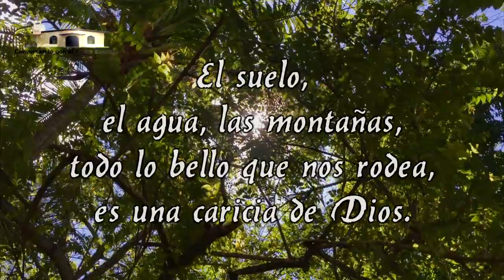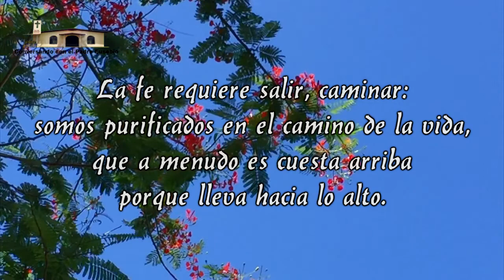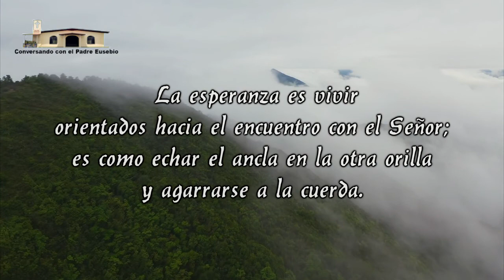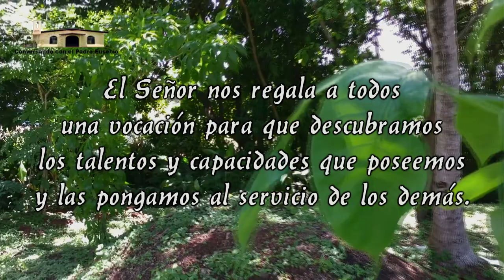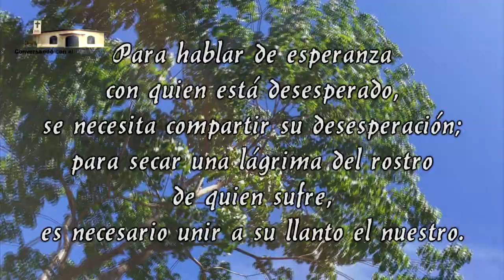Conversado con el Padre Eusebio - Recordando a Monseñor Vasquez Pinto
Hoy recordamos a Monseñor Vasquez Pinto, amigo y mentor, un análisis de su vida y su influencia en la nuestra y el mundo.